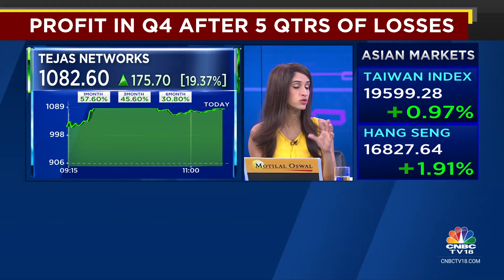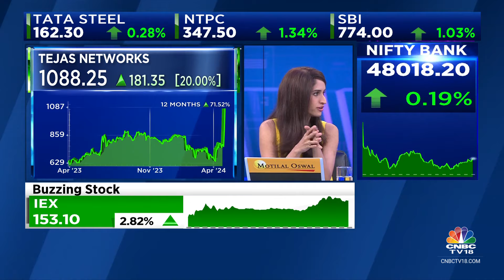Tejas Networks Strong Q4: Reports Profit After 5 Quarters Of Losses | CNBC TV18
Buzzing In Trade | Shares of Tejas Networks is surging in trade after the company reported strong Q4FY24 earnings. Reema Tendulkar with the highlights.

n18oc_business